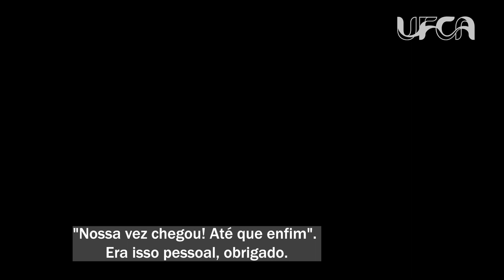Carlos César - Formando do curso de Medicina da UFCA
O dia 28 de abril, Dia da Educação, tem o objetivo de estimular o acesso à educação a todos e conscientizar acerca da importância da ampliação da oferta de ensino.

Dessa forma, trazemos a história do Carlos César Messias, formando do curso de Medicina da UFCA.